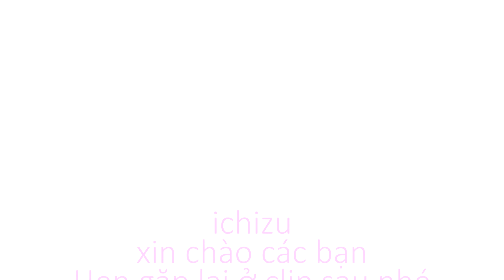Draw with me. Poster Pentel Illustratio "Cherry Girl"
- Thank you so much for visiting my channel! I'm here to share all the knowledge that I have on anything art related. I am on a learning journey myself and want to share everything that I learn along the way with you guys.

Please send me your comments. Thank you for your support.
ichizu Nguyễn, Drawing, cute, art, painting, animegirl.